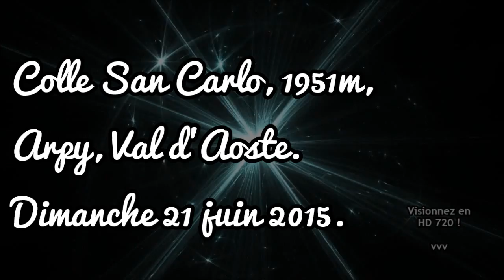Colle San Carlo - Col d'Arpy (I) VOY⌘004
Drôme & Hautes-Alpes 2015 : Col d'ARPY, Italie.